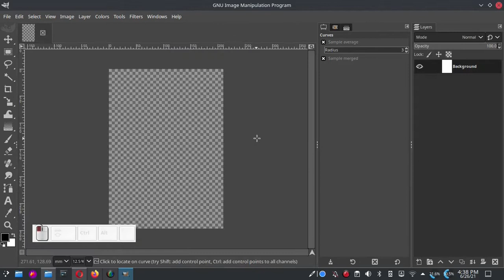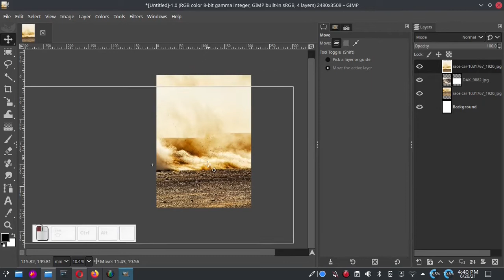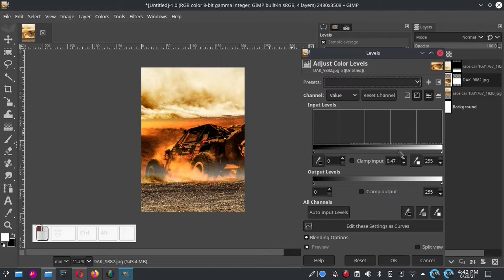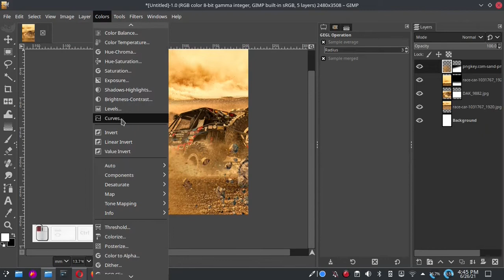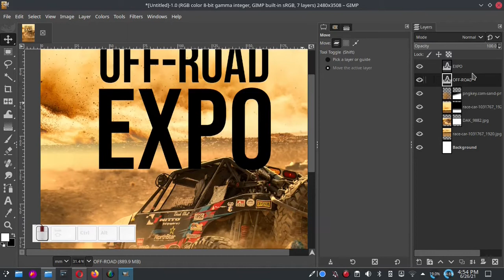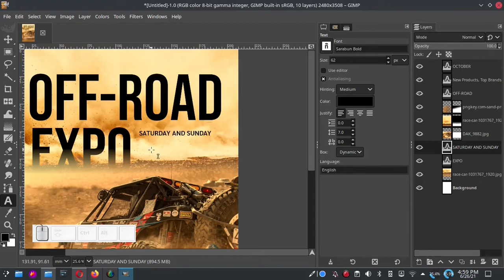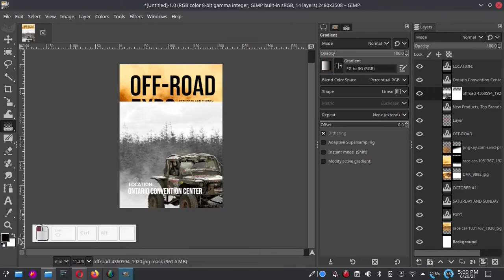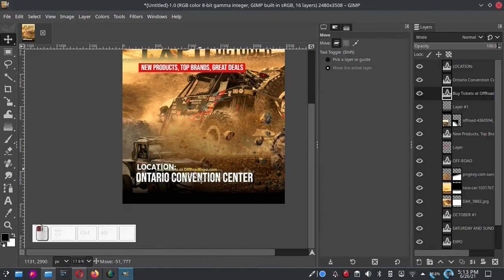Cara membuat poster untuk kontes 99 di GIMP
Berikut cara saya membuat poster untuk ikut kontes di 99Design... masih agak kasar edit nya, karna hampir habis waktu.

buat teman2 yang mau ikut cara nya silakan di perlambat saja videonya

Channel yang akan membahas lengkap tentang Open source secara bertahap:
== AMUNISI ==
- Laptop : TOSHIBA Satelite L750, Core i7, RAM 6GB, NVidia
- Video Editing : Kdenlive 20.12.1
- OS : Langitketujuh OS (Linux)
- Screen Recorder: Screen Simple Recorder (SSR)
- Recorder Audio : Redmi Note 10 Pro
- Mic External: Mic Condenser BM-800 / CLIP ON BOYA
- Sound Card : Tuffware V8
- Audio Editing : Audacity

== SOCIAL MEDIA ==
Yuk, berteman di social media lain :

== FOCUS CONTENT ==
untuk sementara kita akan bahas 3 alat tempur ini dulu:
Editing Video:
- Kdenlive
Vector Graphic:
- Inkscape
Bitmap Graphic:
- GIMP